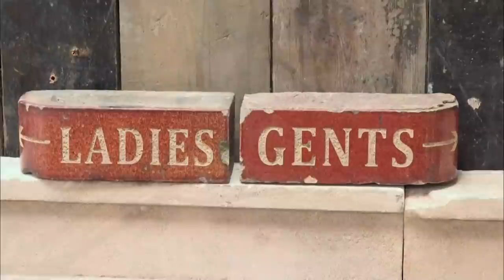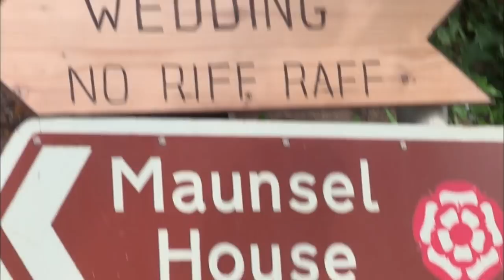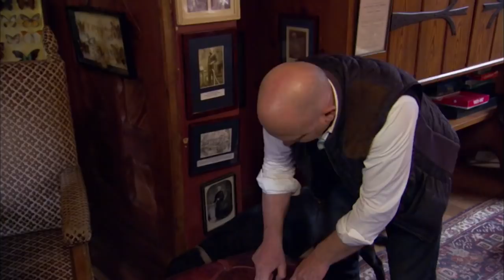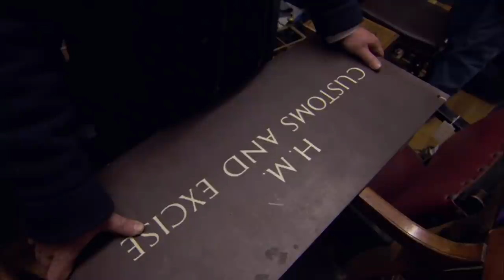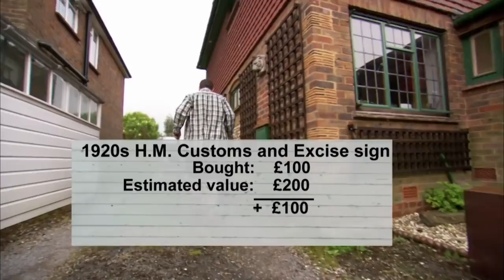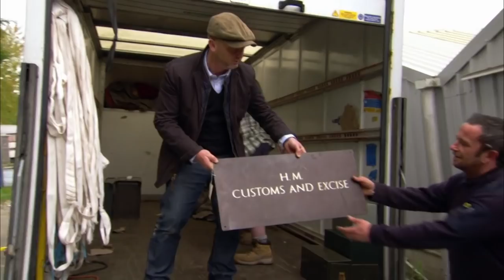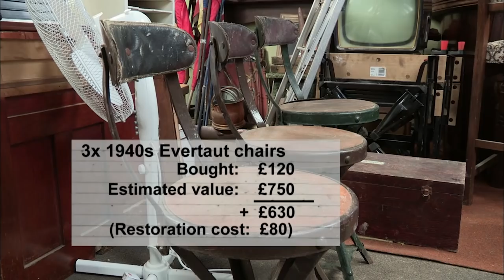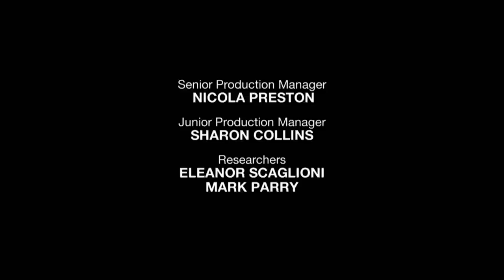One Of A Kind In UK: Restoring British Building Details | Salvage Hunters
Drew is invited to shop at a spectacular manor house in Taunton where the owner's penchant for buying has led to some seriously overcrowded interiors